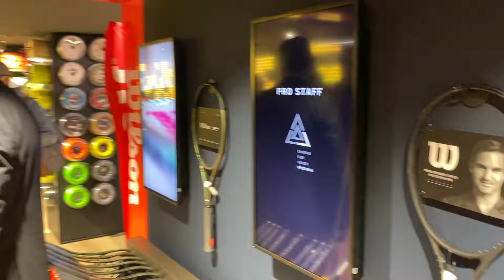Je Rencontre Rafael Nadal à Paris. (Vlog)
A l'occasion de la semaine d'ouverture du magasin TennisPoint à Paris de nombreux événements ont vu le jour...

A commencer par la venue de Rafael Nadal au shop le lundi mais également celles de Lucas Pouille et Kristina Mladenovic le samedi !

Entre photos, interviews et parties de Ping-Pong, voivi le VLOG de l'opening.

Régalez-vous et N'oubliez pas le LIKE et le FOLLOW...